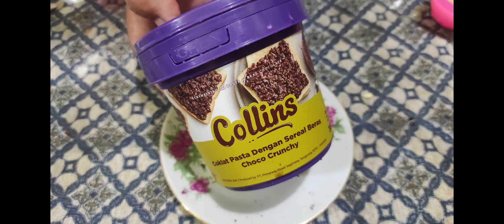TAK PERLU DI KUKUS‼️CARA MUDAH BIKIN MOCHI🤞🏽badaifamily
RESEP MOCHI HANYA DUA BAHAN ,SIMPEL BANGET KAN ...
BAHAN:
150 gr tepung ketan
1 SDM minyak sayur
225 ml air
50 gr maizena sangrai buat taburan
ISIAN COKLAT CRUNCY atau sesuai selera
Selamat mencoba 🤗 Silahkan simak videonya hingga selesai agar tak ktnggalan detailnya 🤞 terimakasih SDH hadir di badaifamily 💖 semoga bermanfaat 🤲 🙏 🙏